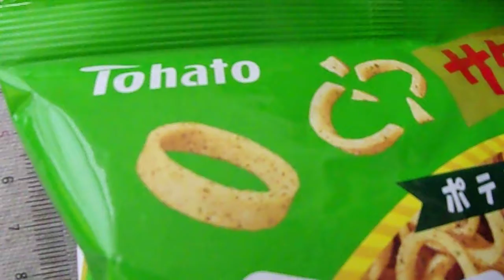東ハト なげわ 香ばし のりしお味 「スナック菓子」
東ハト
なげわ　香ばし　のりしお味　「スナック菓子」
1袋　71g　386kcal